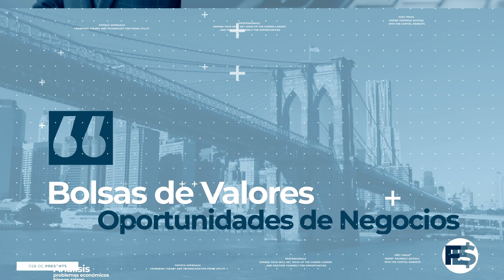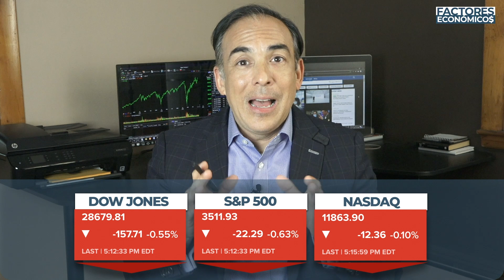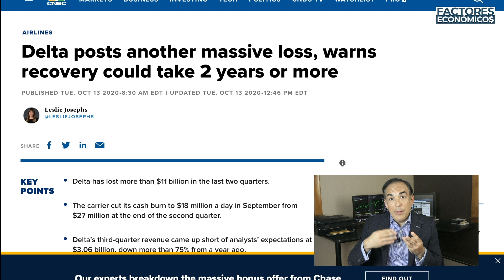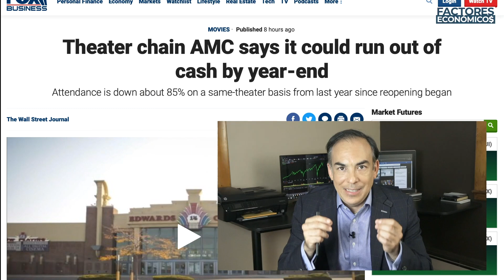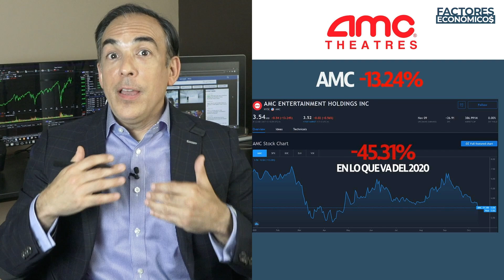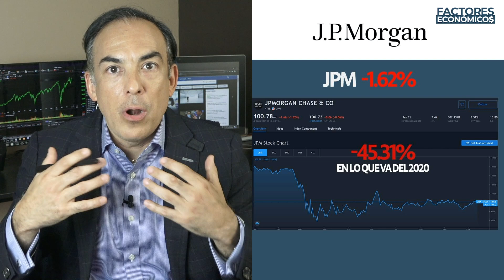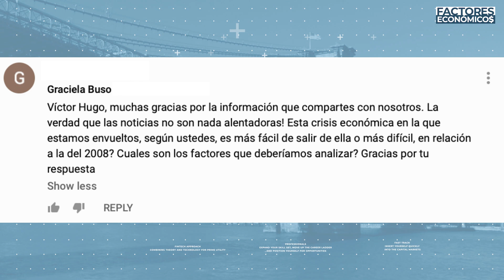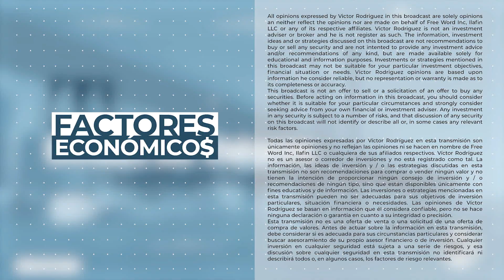TRUMP TIENE CHANCE AÚN!!!! | RONALDO y SU COVID19|FACTORES ECONÓMICOS | FDP